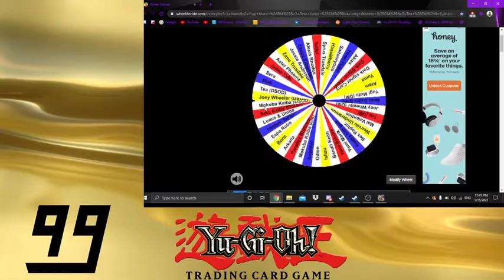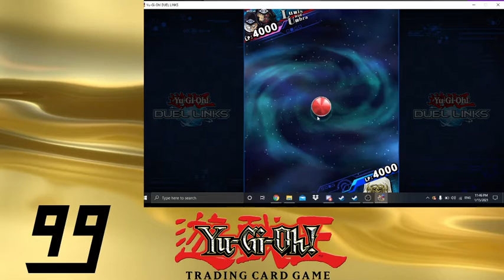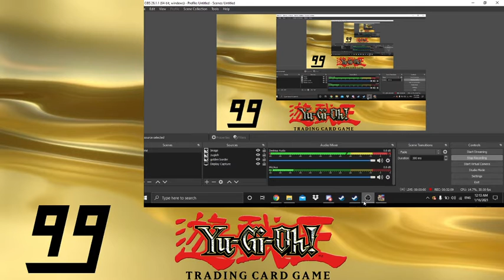Goldenaustin99 vs Canadian Dragon Yugioh Duel Links PVP #6